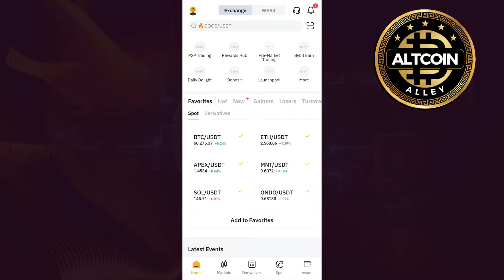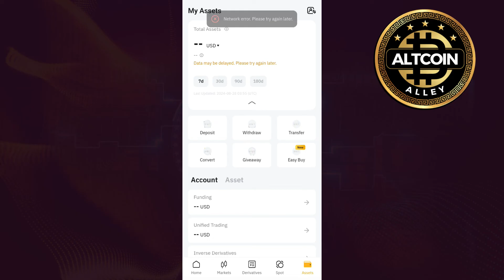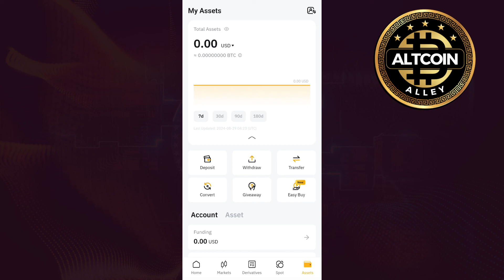How To Fix Network Congested Problem On Bybit | Bybit to Binance USDT Withdrawal Not Received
Welcome to Altcoin Alley! In this video, I will show you How To Fix Network Congested Problem On Bybit